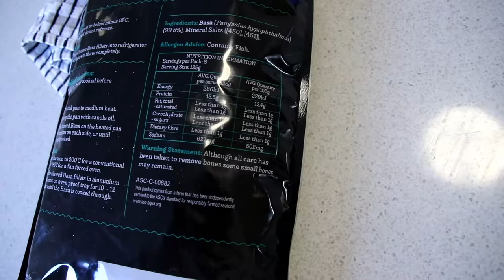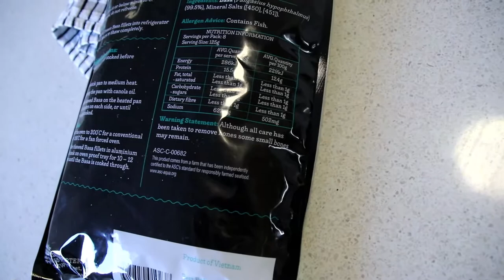ARMS TRAINING + SOME OF MY OPINIONS ON DIETING EFFECTIVELY | MAKING GAINS DAY 235